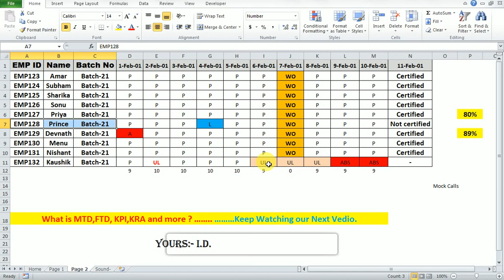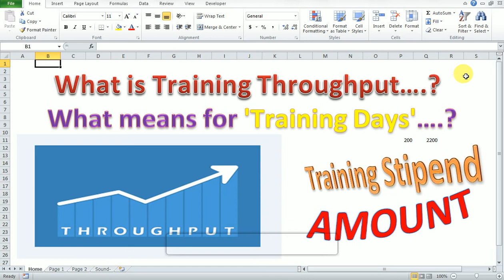Training Throughput |MIS | – (Hindi)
In this video, I tried to explain you about Training Throughput , how you measure it, what is use of it , also try to let you know about , Training , Stipend Amount . If you are working in BPO, KPO , Ecommerce process or in department like operation, MIS , WFM it’s good to have this knowledge.